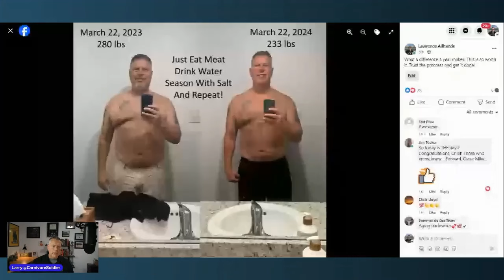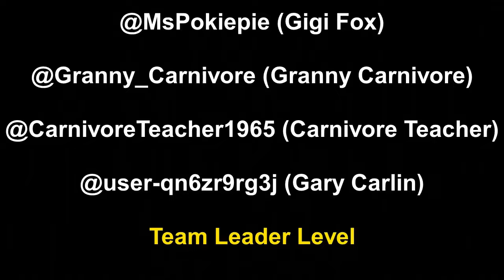1 Year On Carnivore: What Happened To Me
What happened to me after going 1 year on carnivore? Watch this video if you want to know the details of how going on a carnivore diet for 1 year affected my health and wellness. It was a simple transition, but it was not easy. I'll give you my results and tips on success here.

Mentioned channels:   @Homesteadhow @FerrignoFreedom @anthonychaffeemd @ShawnBakerMD @KenDBerryMD

I'm a retired US Army Chief Warrant Officer living the carnivore lifestyle since March 22nd, 2023. I lost 30lbs in the first 90 days, and continued my weight loss beyond that losing another 14lbs in the following 60 days. I have become much healthier, both physically and mentally in the process. If you’re seeking a sustainable and effective weight loss method, the carnivore diet might be the answer you’ve been looking for!

Join me as I give a military veteran perspective on the carnivore WOE, find great recipes, learn tips and tricks, review carnivore movies, and gain insight on practical ways to fit the carnivore diet into your life! If you follow me, I'm going to be your "Battle Buddy", setting you up for success!

Prepare to be motivated and inspired as I share my success story, offering valuable tips and insights for anyone ready to embark on their own weight loss journey.